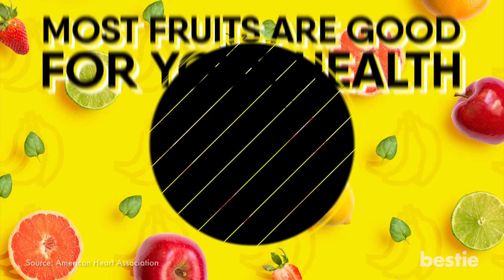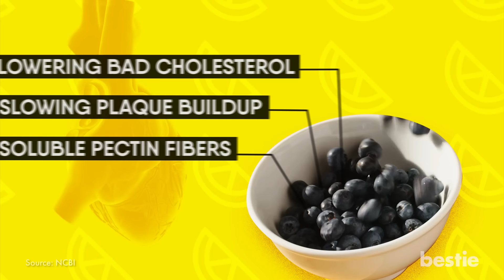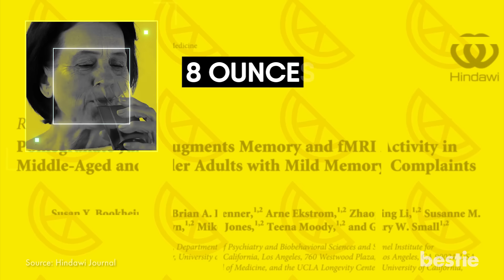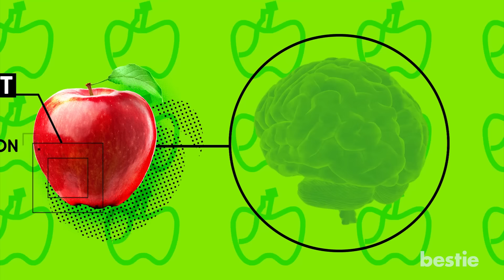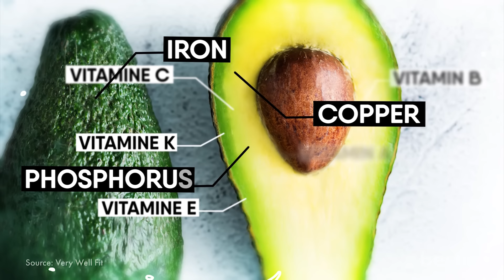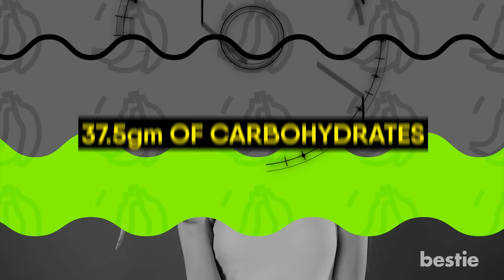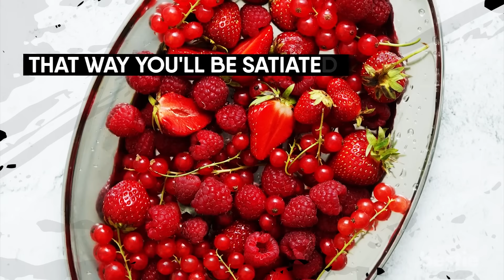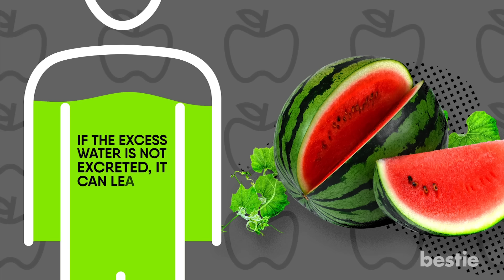8 Healthy Fruits You Should Be Eating And 8 You Shouldn’t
In today’s video, we’ll tell you about both types of fruits, those that you should eat regularly and the ones that you should avoid. We’re talking about heroes like apples, pomegranates, papaya and villains like bananas, coconut, watermelon and more. So watch till the end to learn about all of them.

Since it's not always easy to incorporate fruits into your daily diet considering how busy our lives are getting. If you're someone who has trouble keeping up with daily life and staying healthy. You should get these Multivitamins and thank us later

Timestamps:
Intro - 0:00
Healthy Fruits
Blueberries - 01:00
Papaya - 02:02
Grapes - 03:00
Pomegranates - 03:23
Oranges - 03:56
Apples - 04:22
Raspberry - 05:15
Avocado - 05:58

Unhealthy Fruits
Bananas - 06:46
Mangoes - 07:21
Dried Fruit - 07:44
Coconut - 08:12
Cherries - 08:51
Corn - 09:26
Watermelon - 09:50
Lychee - 10:33

Summary:
1. Blueberries: Blueberries are one of the top fruits rich in antioxidants. They have a pleasingly sweet taste and are fairly low in calories and glycemic index. In fact, research suggests that they are positively good for blood sugar control. The fiber in the fruit forms a gel in the gut that can slow down the release of glucose into the bloodstream. They also contain certain phytonutrients that may actually block sugar from being absorbed through the gut wall and into the bloodstream.

2. Papaya: Low in calories and full of nutrition, papaya has more vitamin C than an orange. It’s loaded with vitamin A, potassium, folate and fiber.  It also contains lutein and zeaxanthin, substances which help protect your eyes from age-related blindness.

3. Grapes: The little bulbs are one of the world’s oldest and most abundant healthiest fruits. Grapes may also have a favorable effect on blood lipids, decrease inflammation and reduce blood pressure, according to research. They are also a great source of potassium, which helps prevent muscle cramps. Just don’t share them—or these other foods—with your dog; they can be toxic.

4. Pomegranates: Pomegranate seeds and their juice-filled compartments are phytonutrient giants, with two to three times as much antioxidant activity as green tea or red wine. Not surprisingly, there is research that suggests they can help protect against cancer, lower blood pressure, improve cholesterol levels, and improve cognitive function.